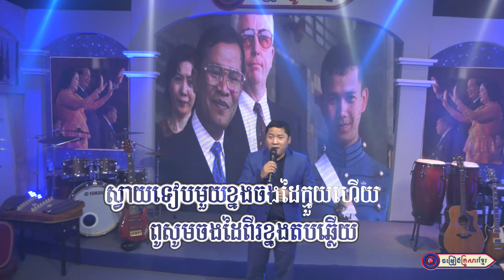មរតកកូនខ្ញុំ || លោក អ៊ុក ណារីម